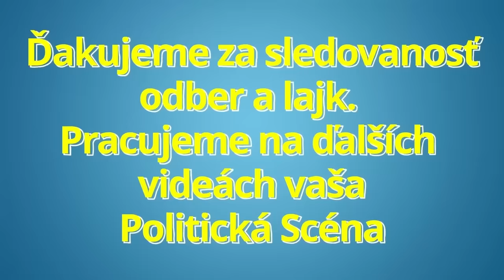Robert Kaliňák toto je závažná trestná činnosť!!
Robert Kaliňák toto je závažná trestná činnosť!! dnes robert kalinak na tlacovke smeru ssd

Ďakujeme